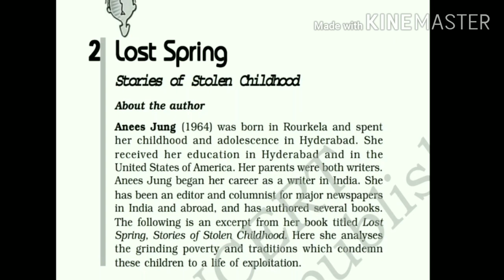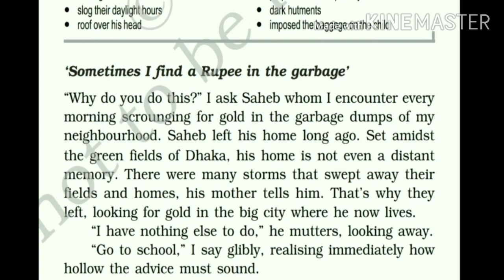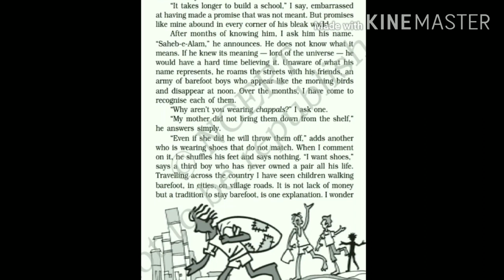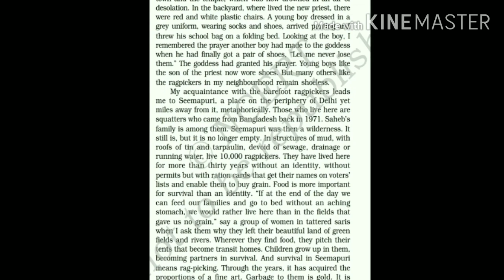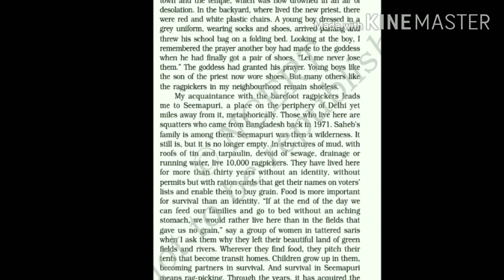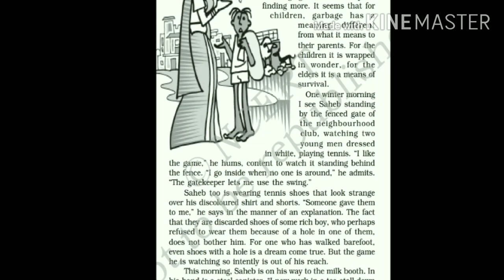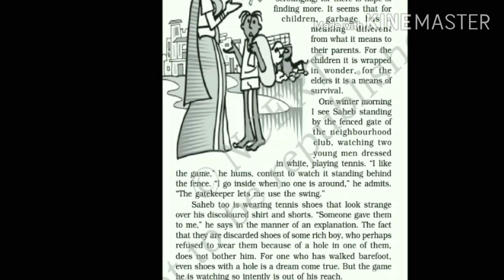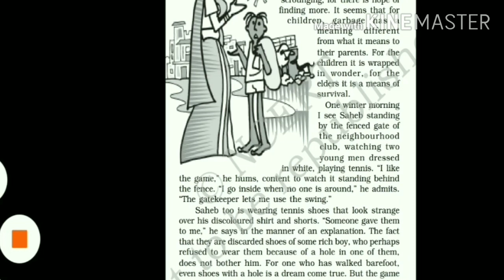Lost Spring Stories of Stolen Childhood part -1 Summary